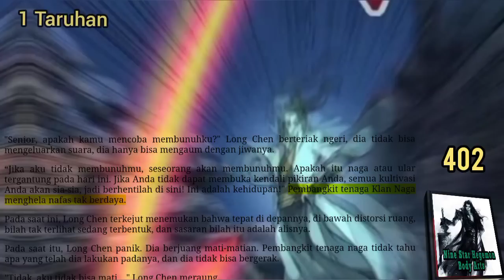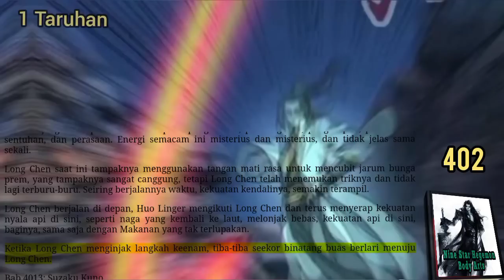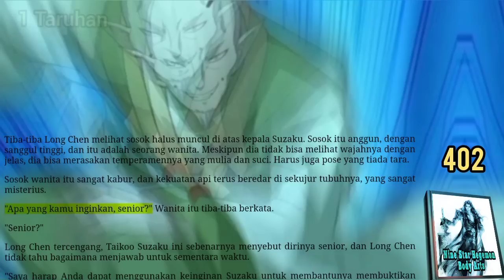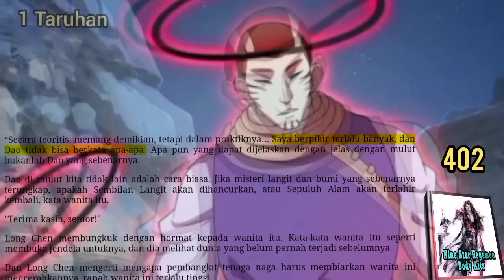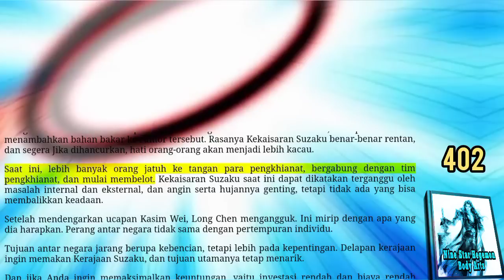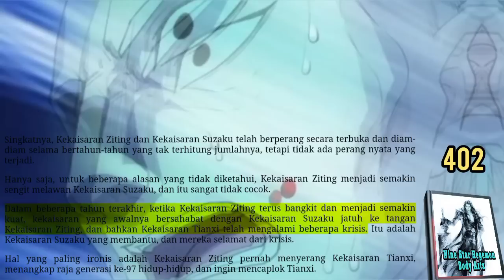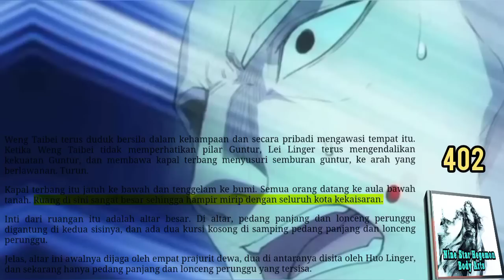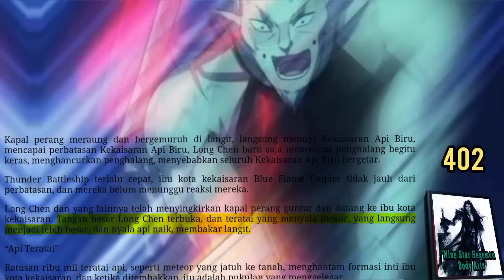1 Taruhan, NSHBA 402